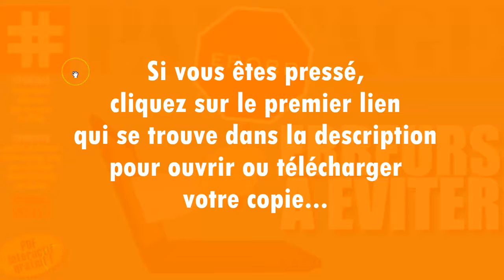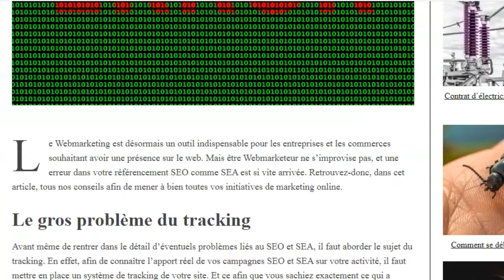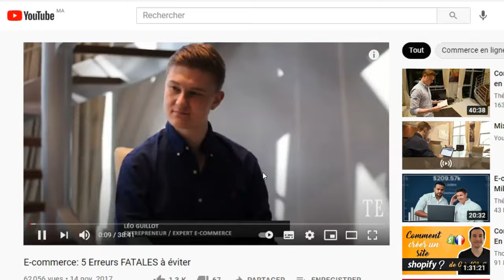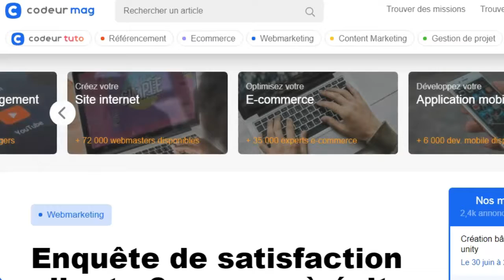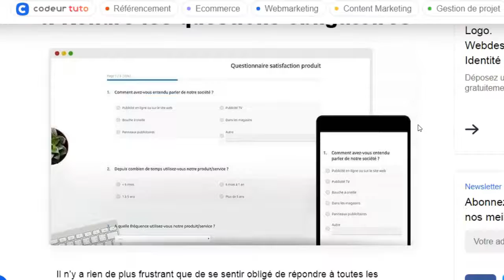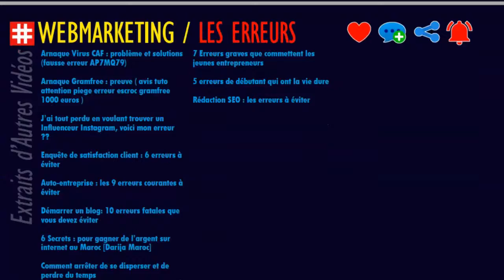PARTAGER FORMATIONS OFFERTES : LES ERREURS A EVITER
LIRE LE TOP 10 DES PLUS GROSSES ERREURS DE WEBMARKETING A EVITER
Il est important d’établir une stratégie de webmarketing efficace lors de la création de son site web. Cela n’est pas toujours évident étant donné les évolutions de Google et les changements continus du web.

LES PROFESSIONNELS...
web marketeurs.

LES APPRENTIS...
95% de prétendants à l’indépendance financière finissent par dégouter le système contre 1% qui réussissent.

ET MAINTENANT ?